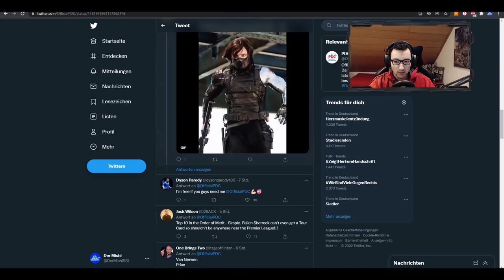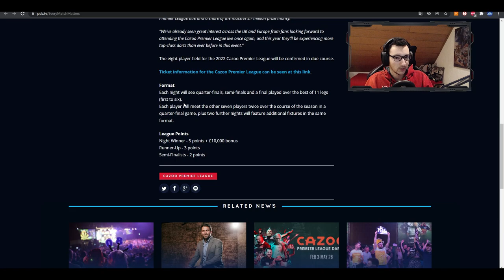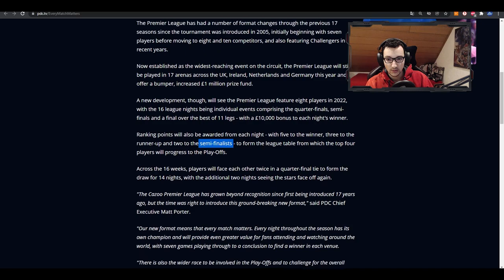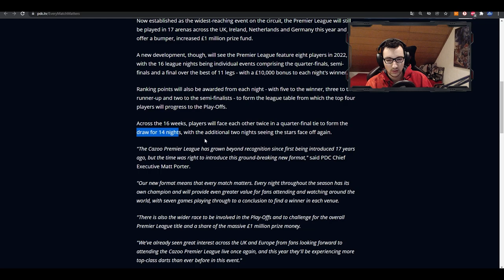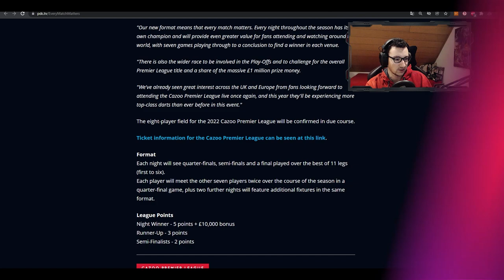Meine Reaktion auf das neue DARTS PREMIER LEAGUE FORMAT 2022! 🎯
In einem der letzten Streams wurde ein Tweet der PDC rausgehauen, welcher das neue System der Premier League erklärt. Meine erste Reaktion und der erste Eindruck seht ihr im Video. Hoffen wir auf geile "Mini-Turniere" jeden Donnerstag!
Der Sound-Bug bei ca. 7:00 kommt durch die Szenen-Blende.

0:00 Die "Überraschung"
0:51 Das neue Format
4:07 Das Ganze noch etwas genauer
6:26 War tritt in der Premier League an?
6:42 Ich bin verwirrt
7:22 Mein erstes Fazit
7:48 Wer könnte den letzten Slot belegen? + Zweites Fazit

SHELLSHOCK LIVE
Multiplayer Panzer Spiel von kChamp Games 2020